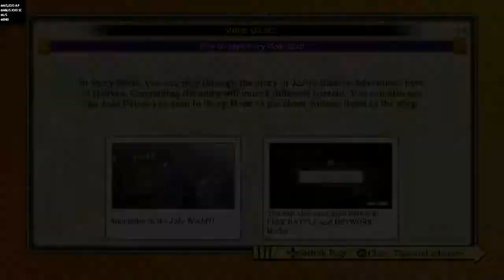The Regulars On JoJo's Bizarre Adventure EOH #1: Harvest's Za Warudo Of Lag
Today The Regulars talk about everyone's favorite character in JoJo, fight through intense lag, and learn AI companions can be helpful.